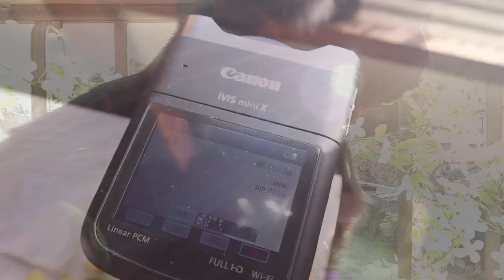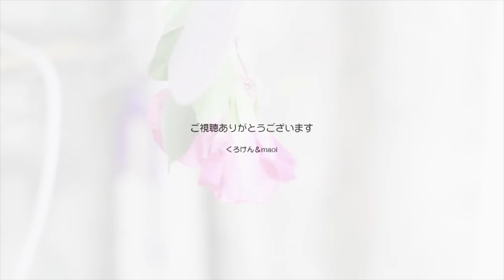【Jean & Pont 1534】朝日の中で幻想的な猫ジャンポンの別角度に新たな映像 2018/11/7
朝日に向かっているポンちゃんの姿が幻想的ですが、同じシーンを別角度で撮影しているものと切り替えることで新たな映像の表現が加わります。
ただの舞台裏のネタバラシみたいになっては台無しですが、見る人に心地よい感覚を持ってもらうには良い方法だと思いました。
あくまでも記録映像としてのこのチャンネルですが嘘にならない程度の映像美は求めてゆきたいです。